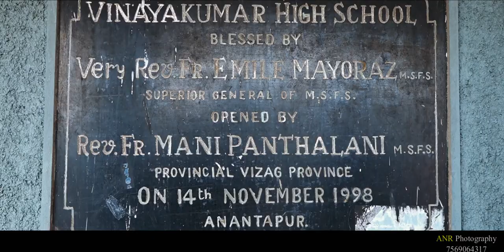vinay kumar (TM) Aided High school Anathapuram 50 year's Golden Jubilee celebrations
ANR PHOTOGRAPHY